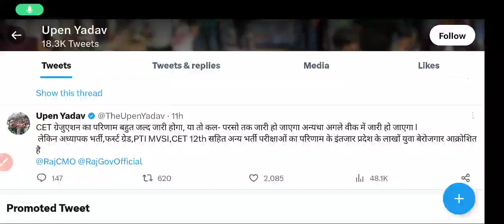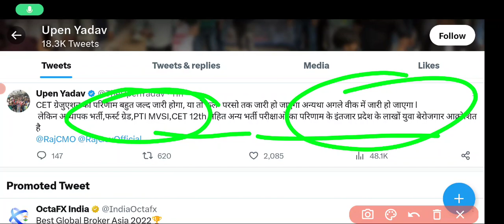इस दिन आएगा रिजल्ट।cet 12th Level + cet graduation Level result 2023 || cet result date update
RSMSSBCETExpected Cutoffcet 12th Level + cet graduation Level result 2023 || cet result date update